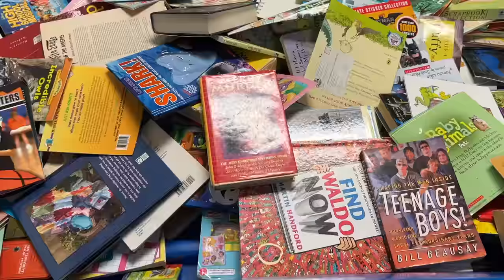INSANE Luxury Finds : Goodwill Bins Thrift Haul to Resell Online!